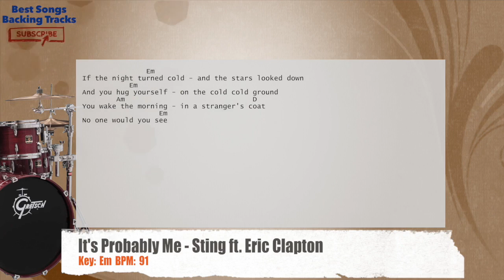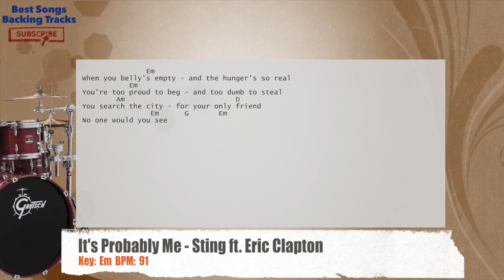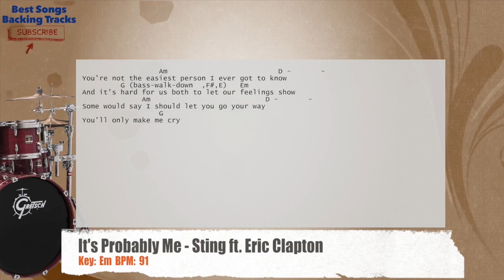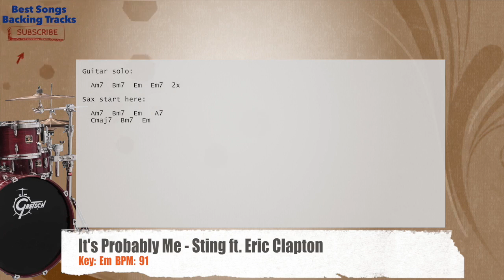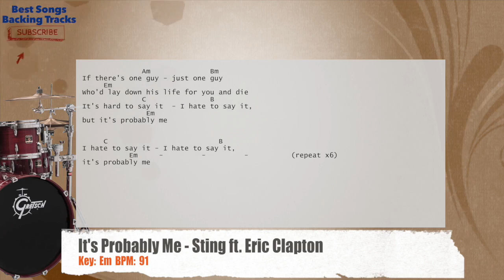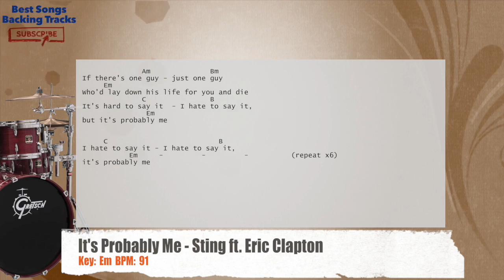🥁 It's Probably Me - Sting ft. Eric Clapton Drums Backing Track with chords and lyrics